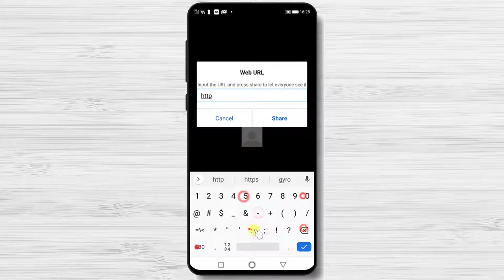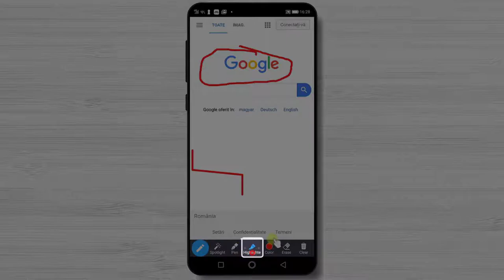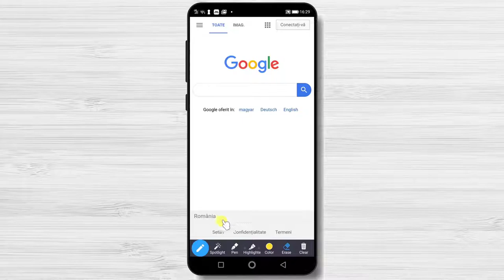How to Share a Website on Zoom for Android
So if you wish to share a website on Zoom for Android follow this step by step tutorial.